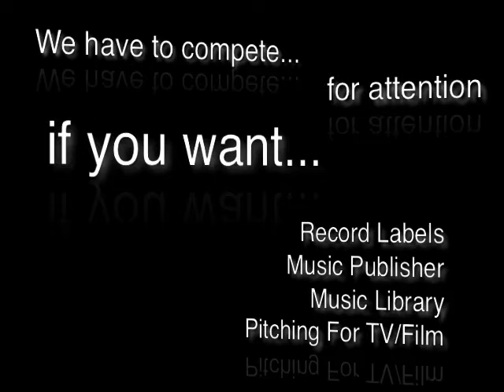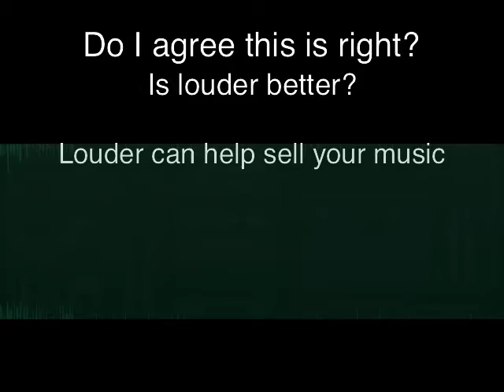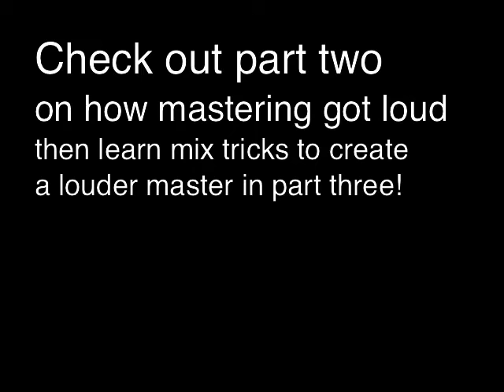Logic Pro Mastering - Part 1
Logic Pro Mastering - Part 1- Learn to master with Mastering In Logic.com